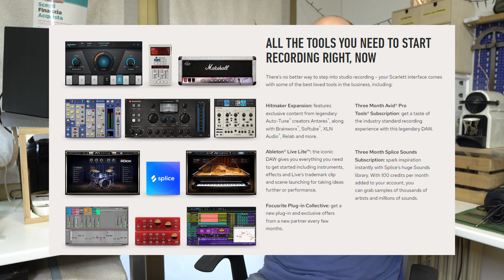Scheda Audio Qualità TOP a 150€? Focusrite Scarlett 2i2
Siamo arrivati a parlare di scheda audio. Abbiamo affrontato l'argomento cuffie da studio, monitor da studio, ma quando arriva il momento di collegare la chitarra al computer per registrare le nostre musiche, avere una scheda audio diventa indispensabile. Ma quale acquistare? Io ho scelto la Focusrite Scarlett 2i2 Gen.2 che dopo dieci anni ancora fa benissimo il suo dovere. I tempi passano però e Focusrite non se ne sta con le mani in mano quindi oggi parleremo della Scarlett Gen.3.
In questo video troverete tutto quello che c'è da sapere su questa scheda audio dall'incredibile rapporto qualità prezzo.

Buona visione!

Vuoi scoprire quali sono i materiali, i ricambi, le corde che utilizzo con 15 anni di esperienza professionale? Nel mio shop Amazon che trovi tutto questo comodamente suddiviso in aree tematiche

Link diretti:
Scarlett SOLO
Scarlett SOLO Combo (scheda, cuffie, cavo e microfono)
Scarlett 2i2
Link Thomann:

Seguimi anche su Telegram e Discord!

Capitoli
00:00 Intro con recap
00:40 Iscrivetevi!
01:12 A cosa serve una Scheda Audio?
02:15 Installate i Driver!!!
02:54 ASIO, cos'è?
03:18 Perchè Focusrite?
04:40 Scarlett SOLO o 2i2?
05:20 Scarlett SOLO
06:07 Scarlett 2i2
06:46 Qualità costruttiva
07:44 Ingressi combo XLR/Jack
08:32 Pulsante INST
09:02 Manopola del GAIN
10:12 Pulsante Phantom Power 48V
10:40 Pulsante DIRECT MONITOR
11:44 Potenziometri Volume
12:00 Output e connettore USB C
12:23 Pulsante AIR
13:34 Pacchetto Driver e Software
14:25 Iscrivetevi e al prossimo video!